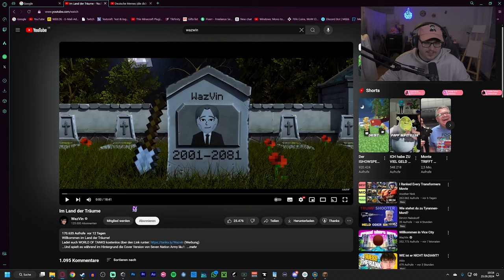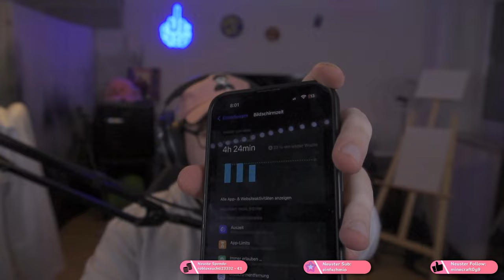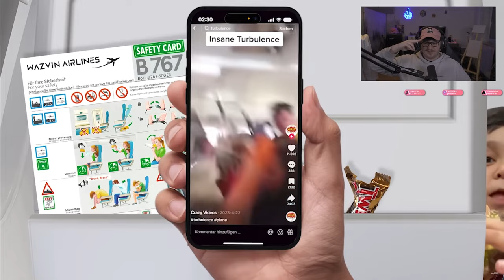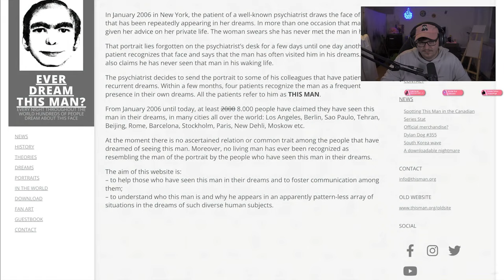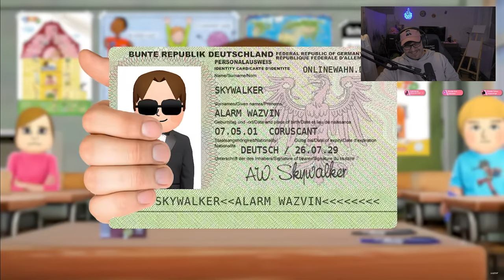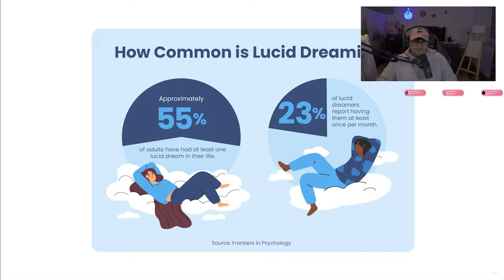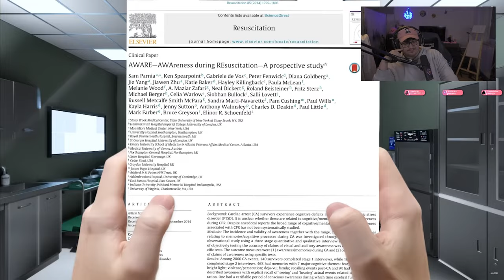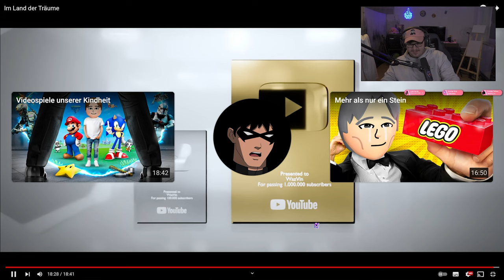Im Land der Träume - Reaktion